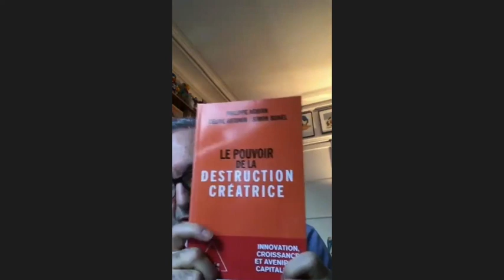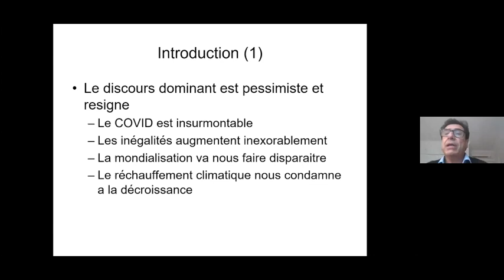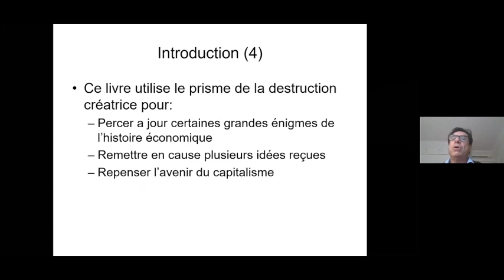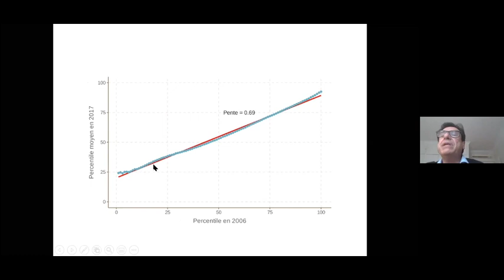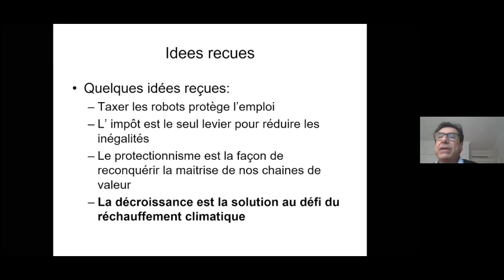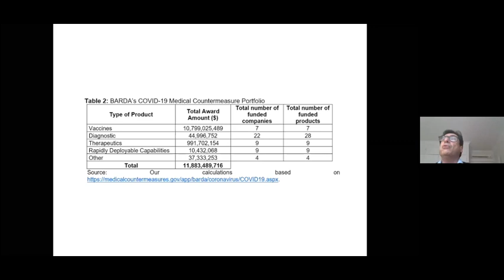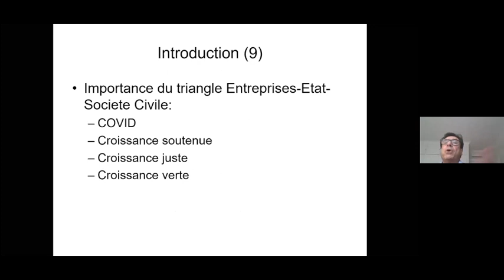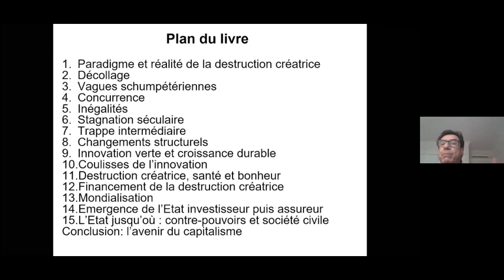Les Gracques x Printemps de l'économie / Philippe Aghion : Le pouvoir de la destruction créatrice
Retransmission du e-café organisé par Les Gracques et le Printemps de l'économie le 12 novembre 2020 avec Philippe Aghion, professeur au Collège de France, à l'occasion de la publication de son livre, Le pouvoir de la destruction créatrice (Odile Jacob, 2020), coécrit avec Céline Antonin et Simon Bunel.

Philippe Aghion est professeur au Collège de France, où il dirige la chaire Institutions, Innovation et Croissance, ainsi qu’à la London School of Economics et à l’Insead.

La destruction créatrice est le processus par lequel de nouvelles innovations viennent constamment rendre les technologies et activités existantes obsolètes. C’est le processus par lequel les emplois nouvellement créés viennent sans cesse remplacer les emplois existants. Ce livre invite le lecteur à repenser l’histoire et les énigmes de la croissance à travers le prisme de la destruction créatrice et à remettre en cause nombre d’idées reçues. Pourquoi les révolutions technologiques et l’automatisation créent plus d’emplois qu’elles n’en détruisent. Pourquoi concurrence et politique industrielle ne sont pas antinomiques. Pourquoi l’impôt n’est pas le seul moyen de rendre la croissance plus juste. Pourquoi la croissance n’est pas correctement mesurée. Pourquoi la stagnation séculaire n’est pas une fatalité. Pourquoi l’industrialisation n’est pas une étape indispensable dans le processus de développement. Pourquoi la taxe carbone n’est pas l’unique levier d’une croissance plus verte. Pourquoi, avec des politiques publiques appropriées, la destruction créatrice ne nuit pas à la santé et au bonheur. Pourquoi l’innovation a besoin du marché, de l’État, mais également d’une intervention active de la société civile. Le Pouvoir de la destruction créatrice est à la fois une exploration des ressorts de la prospérité économique et un guide pour penser l’avenir du capitalisme.